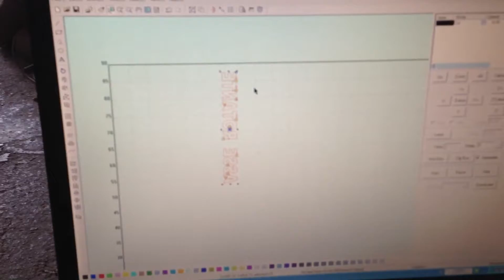CNC LASER collegamento asse rotante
TL CNC AUTOMAZIONI
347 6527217